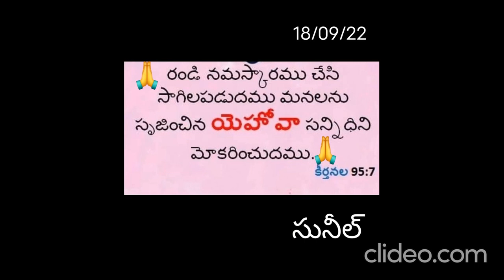Word of GOD